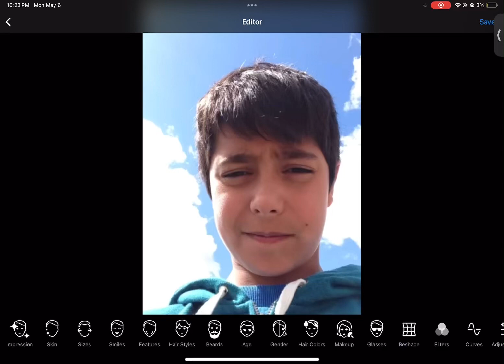Face apping @benoftheweek when he was like 12 💀👍